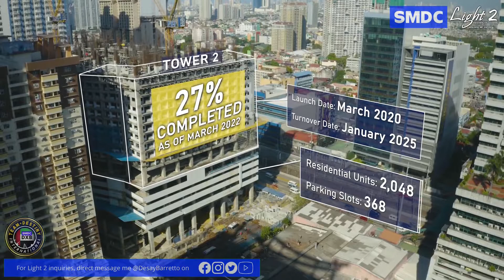Light 2 Residences March 2022 Construction Update and Huge Condo Discount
Guys, here is the latest construction update for Light 2 Residences as of March 2022. Light 2 Residences is included in the recently launched Fixed TAP Promo, avail now and get HUGE SAVINGS.

For all inquiries on SMDC condo investment with Fixed TAP Promo, just send me a direct message on my Facebook page ➡️

0:00 - Intro
0:18 - Light 2 Residences Construction Update as of March 2022
2:18 - Light 2 Fixed TAP Promo Details

About This Video:
In this video, Desay Barretto shares the latest construction update for SMDC Light 2 Residences. Real estate investment is very costly and if you ever start it the wrong way and if you choose the wrong location it will be a very painful and costly mistake. Check out this video for more information about house and lot investing and all the real estate news that is happening in the Philippines!

Listen ad-free with YouTube Premium
Song
Spectre
Artist
Alan Walker
SonyATV, Polaris Hub AB, BMI - Broadcast Music Inc., LatinAutorPerf, UNIAO BRASILEIRA DE EDITORAS DE MUSICA - UBEM, LatinAutor - Warner Chappell, LatinAutor - PeerMusic, Warner Chappell, Sony ATV Publishing, ASCAP, and 11 Music Rights Societies